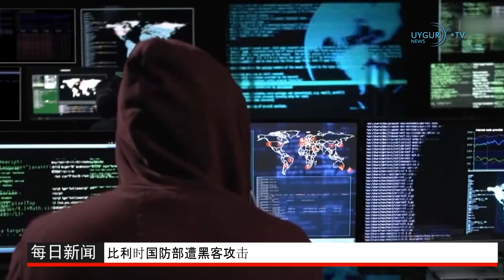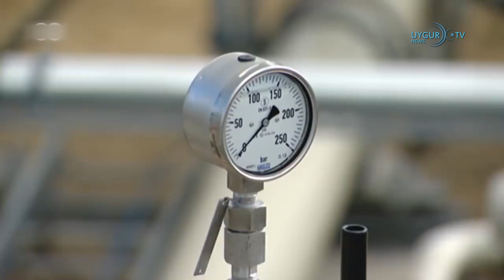13/01/2022 北约和俄罗斯理事会召开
土耳其外长恰乌什欧卢与中国外长王毅举行会晤
外长恰乌什欧卢在中国进行正式访问，并与中国外长王毅举行了会晤。恰乌什欧卢在推特上称在上海附近的江苏无锡市与网易外长进行会晤。他表示：“我和王毅外长就双边关系以及地区课题进行了讨论，评估了经济合作机遇，并就以维吾尔突厥人为首的议程中课题表达了观点，期望和敏感态度。”

北约和俄罗斯理事会召开
北约-俄罗斯理事会在北约秘书长延斯·斯托尔滕贝格的主持下在布鲁塞尔举行会议。 北约-俄罗斯理事会自2019年以来首次召开会议，讨论俄罗斯在乌克兰边境设防后出现的紧张局势以及与欧洲安全有关的问题。 斯托尔滕贝格表示很高兴开始谈判，尽管没有取得任何结果。

比利时国防部遭黑客攻击
比利时国防部的计算机系统成为黑客攻击目标。据比利时媒体报道，国防部官员意识到他们在 12 月 16 日被黑客入侵。据报道，黑客瞄准了外部电子邮件系统，外发的电子邮件到达了该部，但官员无法回复。国防部的一位发言人说，在经历了四个星期的系统崩溃后，该部电子邮箱昨天已恢复。报道没有提供有关谁组织了网络攻击的信息。

西安 “隔离营”内部真实生活曝光
中国西安封城超过21天，疫情却没出现明显趋缓迹象，西安市、禹州市和安阳市接连封闭，超过2千万人被禁足，加上西安政府采取强硬清零措施，频频传出医疗与民生危机，如今更有外媒揭露当地的隔离营生活样貌，居民被关进冰冷的金属货柜中，并在缺乏足够食物的情况下接受隔离，其中不乏孕妇、老人与儿童。

欧洲地下储存的天然气一半以上用尽
俄罗斯天然气工业股份公司宣布，欧洲地下储存设施中 55.6% 的天然气被使用。 该公司宣布其在欧洲的储存设施中的天然气正在迅速减少。 抗疫措施的放松以及由于天气原因无法满足日益增长的天然气需求，导致欧洲价格自去年以来达到创纪录水平。

朝鲜再射高超音速导弹
美国国务院发言人普赖斯说，华盛顿仍致力于寻求与朝鲜进行外交接触。他在例行新闻发布会上说：“我们最近几天看到的情况...让我们更加相信，如果我们想要取得进展，就需要参与这种对话。”朝鲜官媒周三报道，朝鲜领导人金正恩亲自到场监督了高超音速导弹的成功发射，这是平壤在不到一周的时间里，进行的第二次此类测试。

哈萨克斯坦新政府召开第一次会议
哈萨克斯坦新政府已经开始工作。 新一届部长理事会第一次会议由阿里汗·伊斯梅洛夫总理主持。 伊斯梅洛夫表示，政府将尽一切努力完成分配的任务。